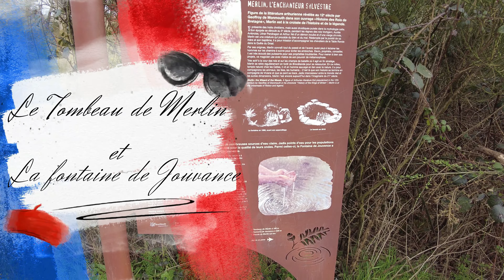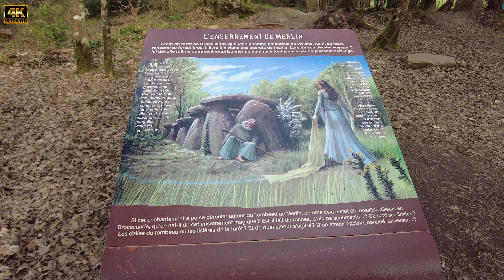:: The tomb of legendary Merlin 2022 :: France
THE TOMB OF MERLIN AND THE FOUNTAIN OF YOUTH //  LE TOMBEAU DE MERLIN ET LA FONTAINE DE JOUVANCE //  Watch here the tomb of Merlin the enchanter master of nature and bearer of universal knowledge and if you want to visit the legendary site of Merlin's tomb , it is located North of the Paimpont state forest. Tombeau de Merlin
35380 Paimpont